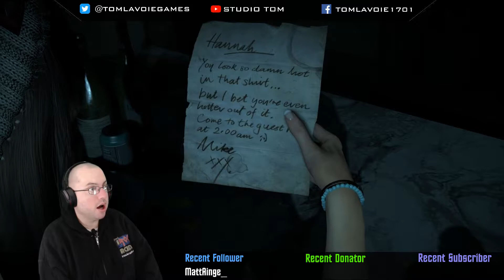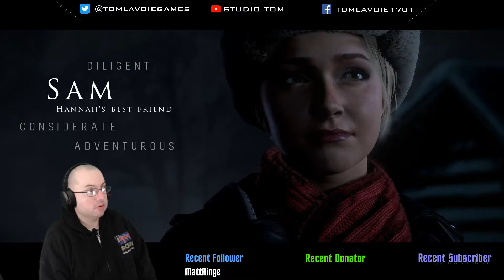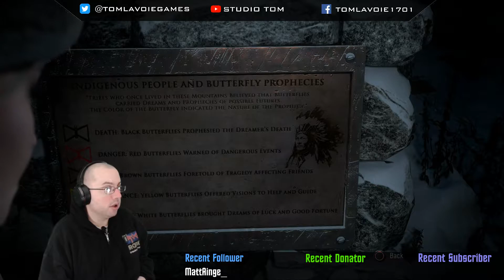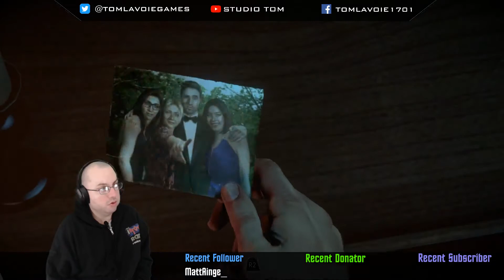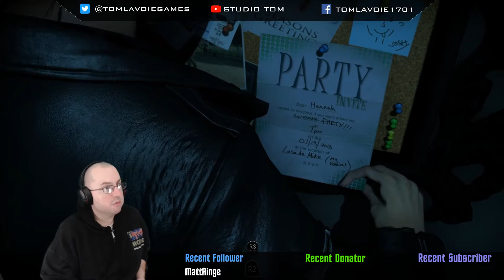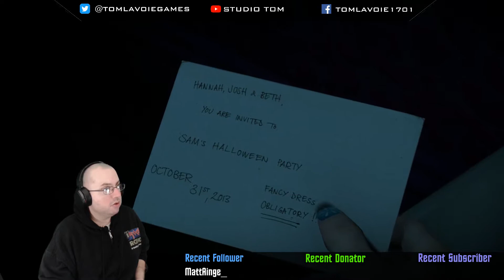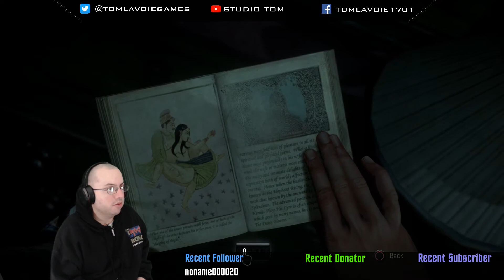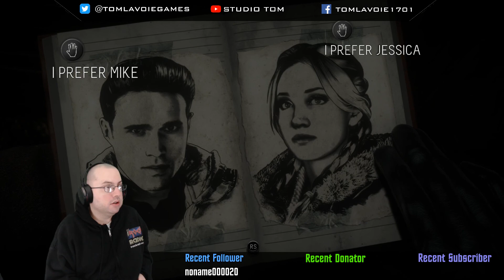A Bunch Of Teens Alone In A Cabin, What Could Go Wrong? - Until Dawn Part 1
My 5th Twitch Stream!

If you would like to donate to help make the stream better you can do so (displays on screen during live streams)
(will not be displayed on live streams)

If you would like to donate to charity, you can do so to my American Cancer Society Relay For Life Team here!

MY GEAR

Capture Device

Web Camera

Green Screen

PC Motherboard

PC Processor

Audio Interface